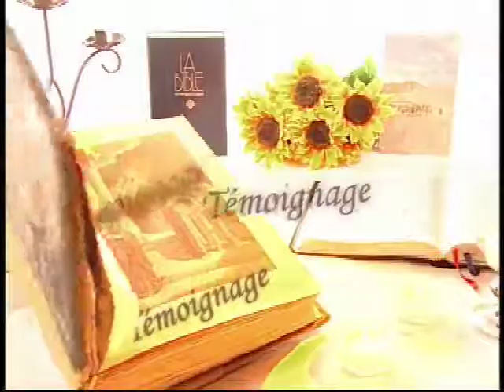Témoignage de Michel Leblanc